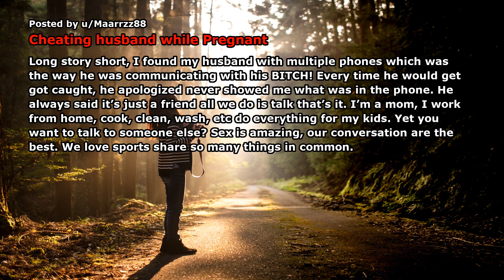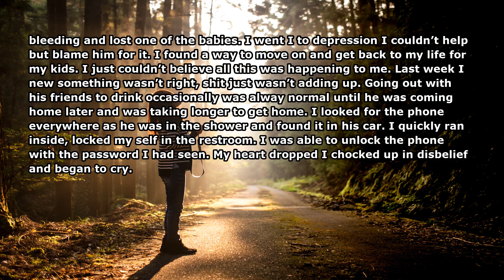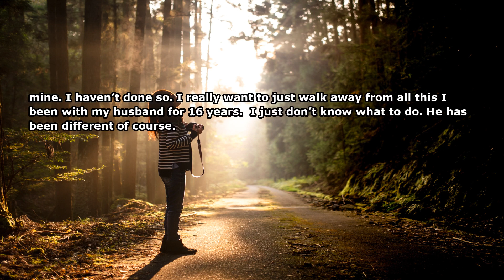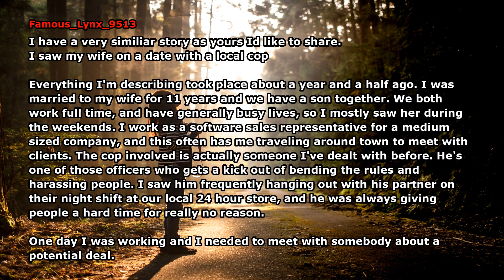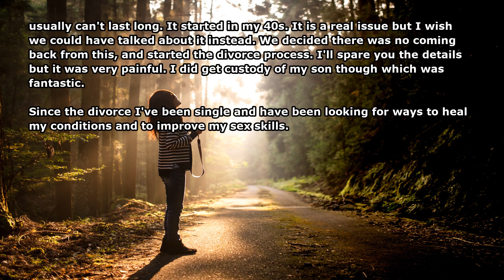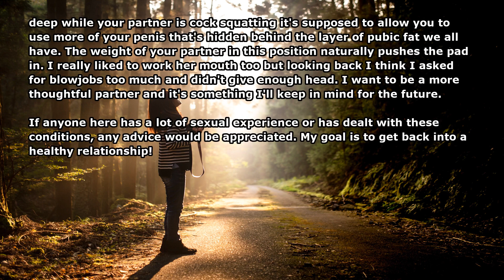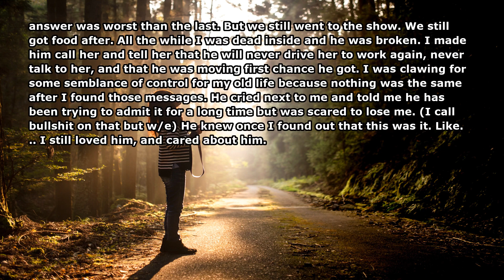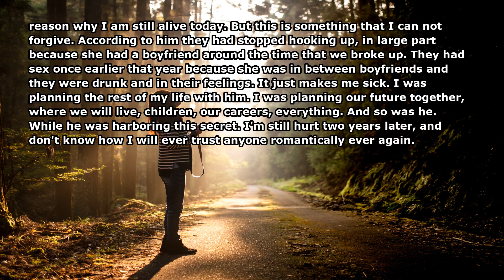Shameful Cheating Spouses Stories | Reddit Cheating Stories Compilation 2021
►Today We Present you with a new video titled "Shameful Cheating Spouses Stories | Reddit Cheating Stories Compilation 2021". I hope you like our new video on Reddit Cheating story 2021. Also, Make sure to comment on your favorite part of the Reddit Cheating Video and Share your Reddit Cheating Story 2021 with us.

Credits- Cheating husband while Pregnant
Author: Maarrzz88

Comments by:
Famous_Lynx_9513
Ventgetbent